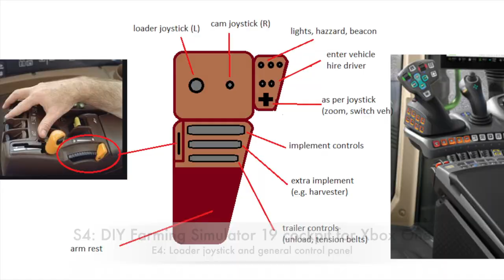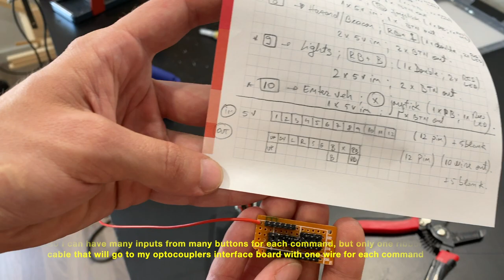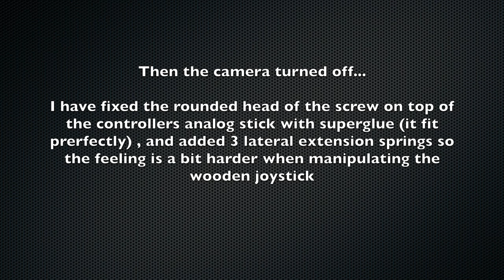[S4] DIY FS22/FS19 Xbox gaming setup E4 - DIY Joystick and first buttons panel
Hey everyone,
This is the 4th episode in the gaming series about DIY Farming Simulator 19 gaming setup for Xbox One.
I will make it looking very similar with a tractor cab and I will build control panels for implements, trailers, etc, joysticks for loaders, ignition key and turn signals.
Almost everything will be mechanical made so the feeling will be very close to controlling an old machine.
In this episode you can see how I built the first buttons panel with general controls (camera zoom, switch vehicle, menu and store, enter/exit vehicle, hire worker, lights control and beacon control) as well as the DIY joystick with embedded buttons to control the camera direction and most important the tools arm like frontloaders, wheel loaders, forklifts, etc
How I have routed out the controller buttons in the second episode of the series here:

In the next episodes I will show how I have placed the other button panels, how I have covered everything with a nice cloth and some other details.

You can also check many details including photos in advance in the google doc under this

You can check out other cool projects on my Facebook

Credits for background music: Joakim Karud - check out his soundcloud profile, especially if you are a video creator ;)

0:00 Preview
0:12 First button panels - wooden panel
1:59 Buttons mounting and connecting
6:27 Controller fitting on a piece of wood as joystick base
7:55 Joystick making out of a wood piece
11:33 Joystick buttons mount
16:40 Result overview